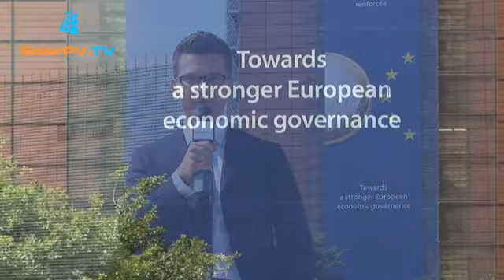SolarPV.TV - 5th SEMI Brussels Forum Report Quo Vadis The European Solar PV Industry.mp4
5th SEMI Brussels Forum. Interviews with:

    * Yvon Pellegrin   President, SEMCO Engineering
    * Heinz Kundert   President, SEMI Europe PV GRoup
    * André-Jacques Auberton-Hervé, President & CEO, Soitec
    * Eicke Weber, Director, Fraunhofer ISE - Institute for Solar Energy
    * Dirk Stenkamp, Chief Operations Officer, centrotherm pv